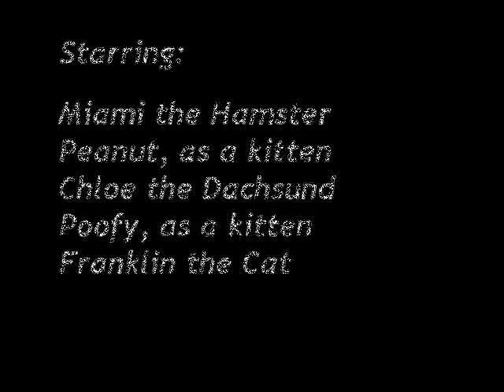why buy.com rocks, by rabbit rock